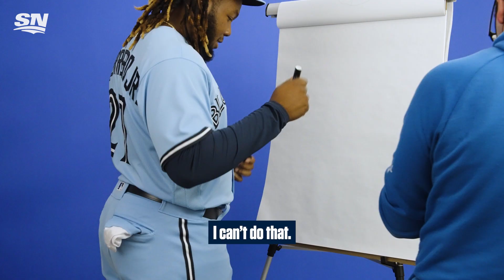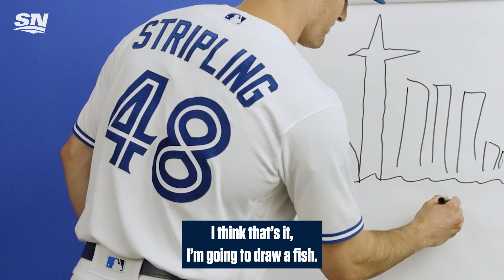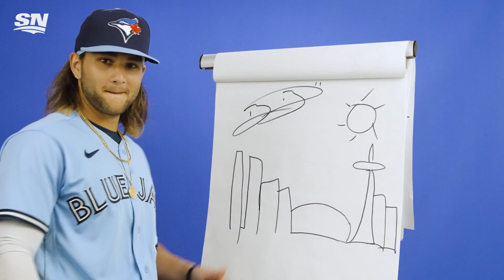We Challenged The Blue Jays To Draw The Toronto Skyline In 60 Seconds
In our latest installment of "draw the ______ challenge", we asked the Blue Jays to try and draw the Toronto skyline in 60 seconds or less!